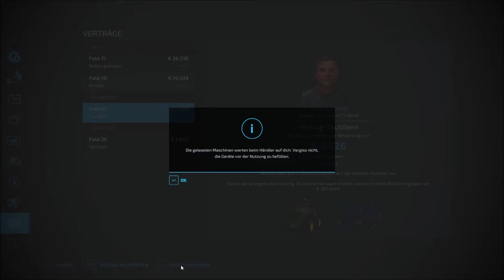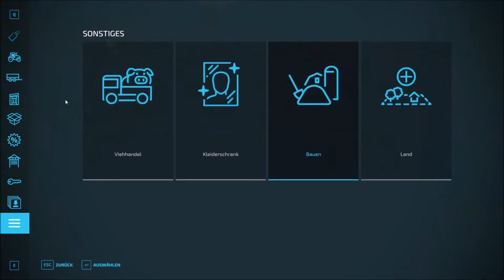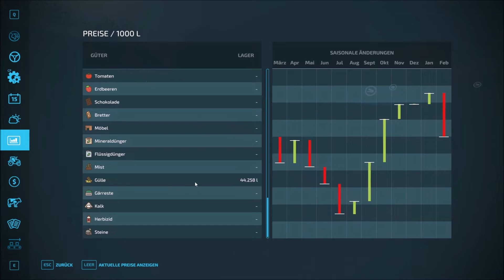➡️LS22 TAG 3, 4, 5: OHNE cheaten schnell Geld verdienen! Schafe, Aufträge und Futter für den Winter!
Dieses Video zeigt einige Tricks und Vorgehensweisen, wie man schnell ins Spiel kommt und leicht Geld verdient. Dies Ist bereits die Dritte Folge dieser Serie und zeigt, was im September zu tun ist. Natürlich gibt es viele andere vergleichbare Varianten und das Spiel sollte natürlich den eigenen Vorlieben angepasst werden. Ich hoffen dennoch einig positive Beiträge zu zeigen, die auch Dein Spiel verbessern, damit Du ohne cheaten auch gleich zu Beginn des Spiels schnell Geld verdienen kannst.
Übrigens: Die versteckten Spielsachen habe ich ganz bewusst nicht gesammelt. Sonst kommt man doch sehr leicht an Geld!
Soll dieses Video fortgesetzt werden? Wenn es Dir gefällt gerne!

„Erfahre Neuigkeiten und nimm an Umfragen teil“

Landwirtschaftssimulator 22 für alle Plattformen: Basic Game, Expansion, alle DLC´s, alles unter diesem Link zu finden!